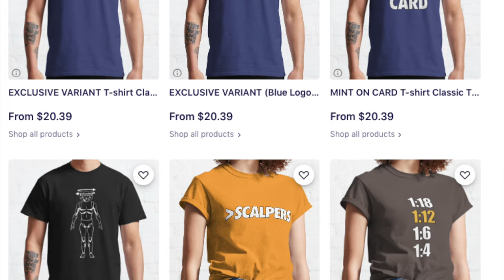JazzInc 1/12 Scale BVS Batmobile Review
My review of the JazzInc 1/12 Scale BVS Batmobile.

COUNT Graphic Novel
RETROACTIVE Graphic Novel